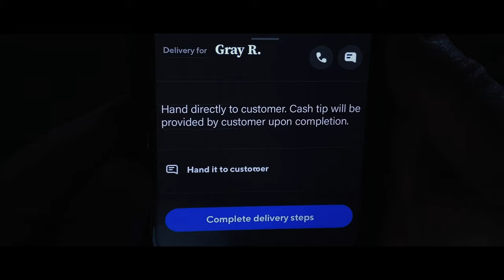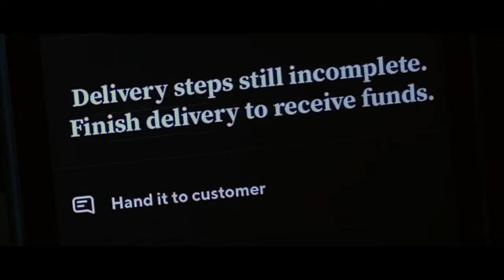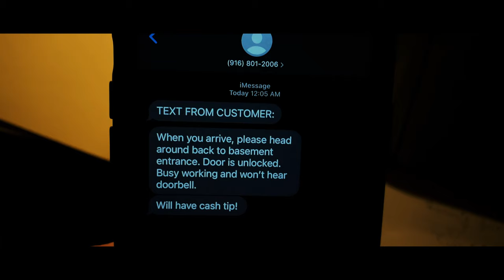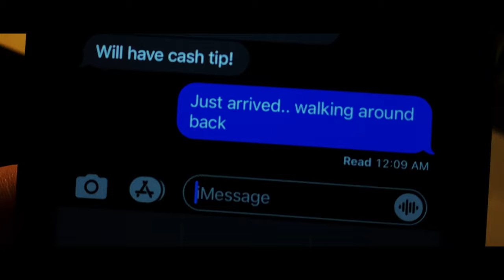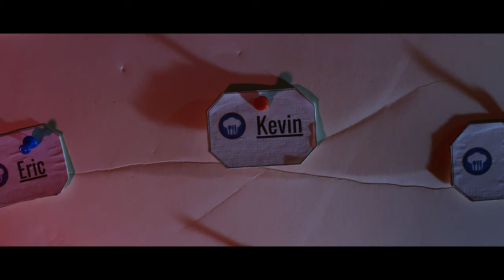DELIVERED - Horror Short Film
A short film by Austin Rasmussen

Cast      Kevin - Eric Rasmussen
              Home Owner - Austin Rasmussen

Synopsis:

Financially broke, Kevin works long hours delivering food in his local neighborhood. While on a drop-off, the promise of a cash tip lures him into a stranger’s home. Several valuables in the home expose Kevin’s real motivation for wealth. It’s only when he enters the customer’s basement that he comes to understand the problem with his priorities.

ABOUT

This film was made with a budget under $10,000 and surprisingly, no crew. Weeks of preparation and set design brought this film to life. After 4 days of being on set till about 3AM, more long hours would be needed in the post-production phase. Editing the picture took about 1.5 months, while sound design would stretch for 2-3 months. Due to this being a horror/suspense film, temp sound was introduced during the first cuts to help with the pacing of the story. Once picture was locked, more work on sound could continue.

While working on sound, I was also color grading the footage in Davinci Resolve. Another month was used to balance and color grade each shot. The color grading process polished the color and environment further. After 8 or so cuts, the final cut was finished.

'DELIVERED' has already been entered in film festivals around the world. Stay updated for results!

*Film Budget: ≈ $3,000